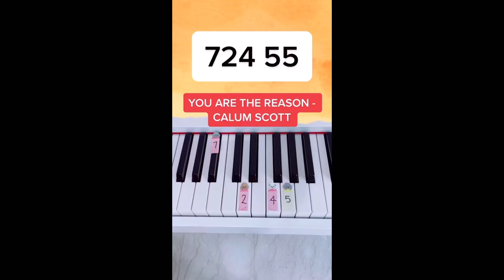You Are The Reason - Calum Scott (Piano Tutorial)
🎹 Best Piano Online Piano Lessons ➤

You Are The Reason by Calum Scott piano
You Are The Reason by Calum Scott piano tutorial
You Are The Reason by Calum Scott piano sheet music
You Are The Reason by Calum Scott sheet music
You Are The Reason by Calum Scott piano instrumental